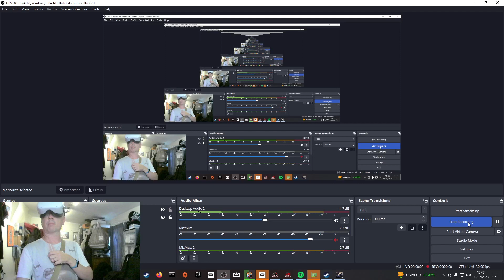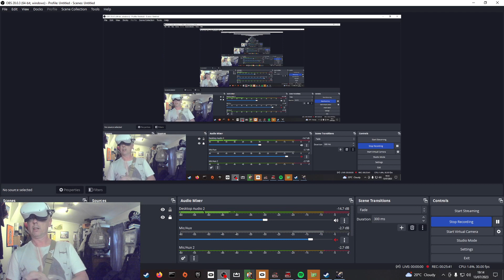Episode 339 - Pavlov VR - Industry TDM - Dawnville TDM